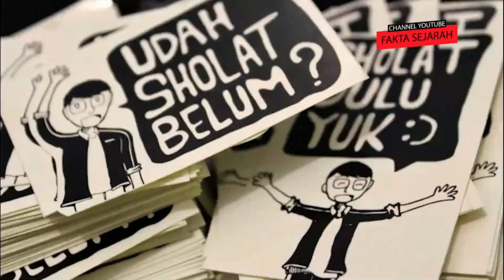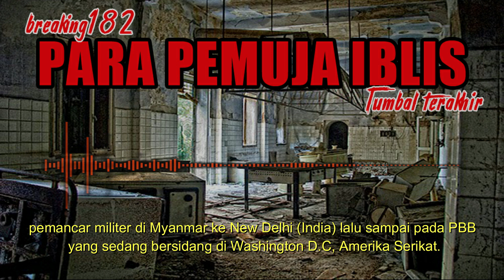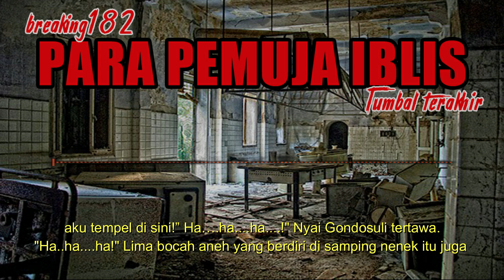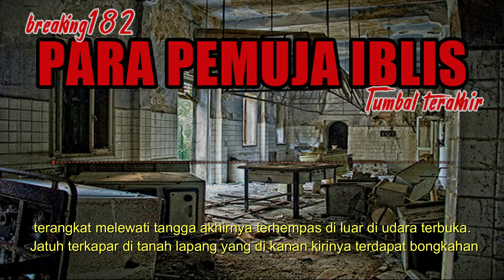KISAH MISTERI - PART 4 - PARA PEMUJA IBLIS - TUMBAL TUMBAL SETAN -STORYBREAKING182